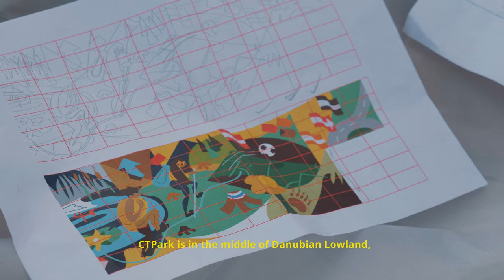CTP Art Wall Trnava